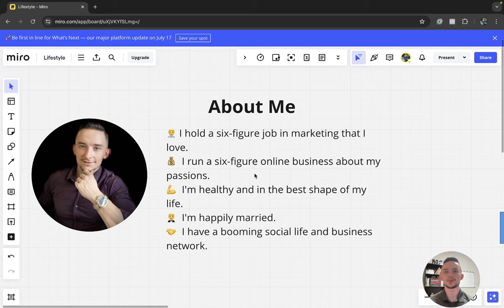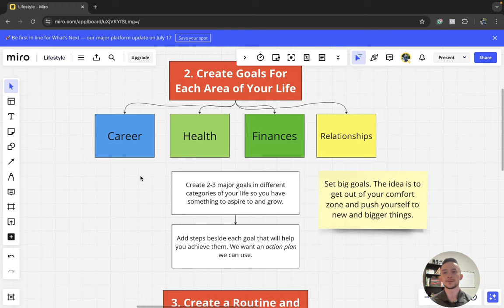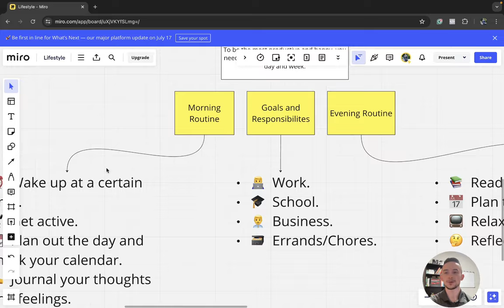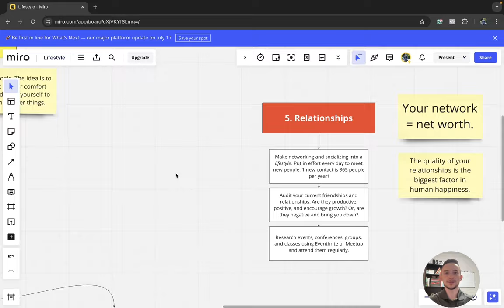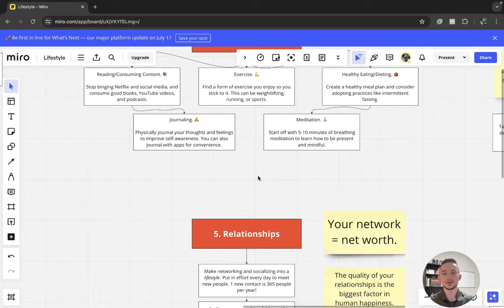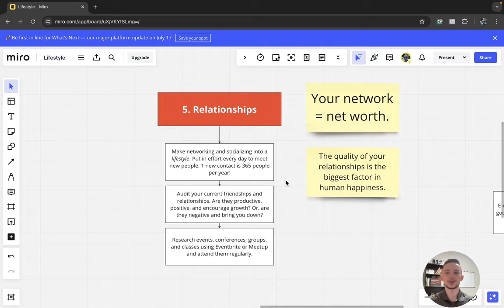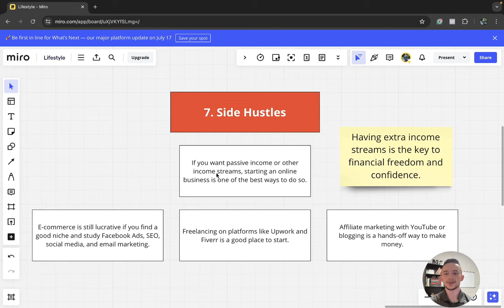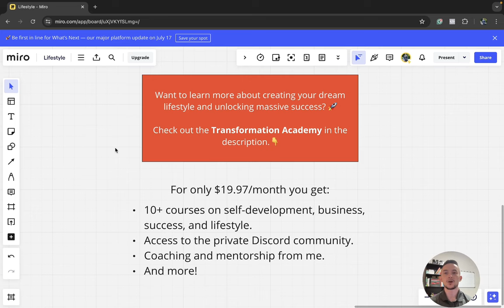Lifestyle Design - Step by Step Plan (Self Improvement Course)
Follow along as I guide you through a lifestyle design and self-improvement plan. This will help you understand your values, create goals, and bring your dream lifestyle to fruition. I've used this system to manifest a six-figure job, a successful business, my dream body, and a perfect marriage. Let me know if you need any help with this plan.

⭐️ Join Marketing Pro Academy to get access to my courses, coaching, and community. You will learn how to transform your marketing and business skills to drive more growth

⚡️ More free content for you!